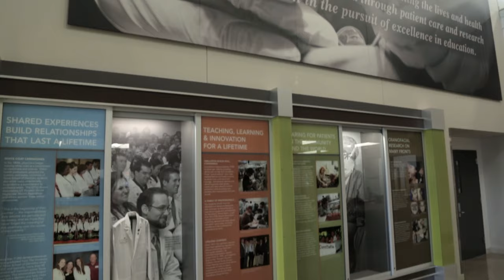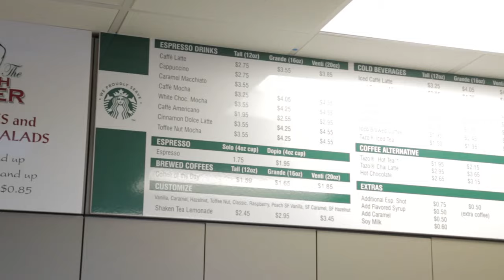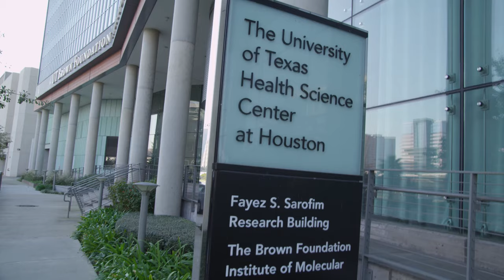UTSD Houston Campus Video Tour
Tour UTHealth Houston School of Dentistry, Texas' first dental school!

Learn more about our school: dentistry.uth.edu

Information for students: dentistry.uth.edu/students

Office of Research: dentistry.uth.edu/research

Support the school: uth.edu/giving